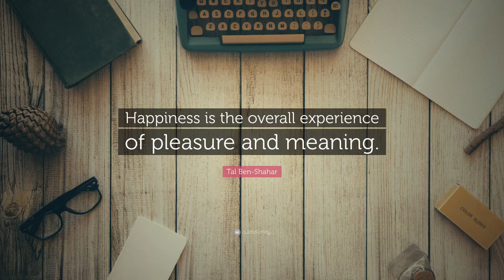5 Jewish Secrets to a Happier Life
We all want to be happy. Jewish sources provides so much information on happiness and how to obtain it. I wanted to share 5 important parts of a happy Jewish life and to give a brief explanation about happiness in Judaism.

Hope you enjoy! Shalom!

⏱ TIMESTAMPS ⏱

00:00 What exactly is happiness?
00:50 In Judaism is it a Mitzvah?
01:21 Gratitude
02:24 Jewish holidays
03:52 Evil tongue
04:47 Giving to others
05:40 Shabbat
07:04 Spouse